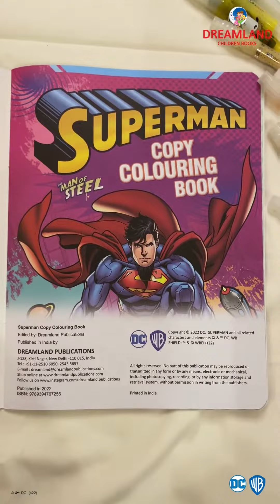Superman Colouring & Activity Books | Dreamland Publications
Superman is known to be famous amongst children thanks to his special powers, red cape, and 'S' shield on his chest. Our 'Superman Colouring Books' are an ode to the superhero.

Here's a sneakpeak into the Superman series.

*For Sale In India Only*

Dreamland Publications was established in 1986 and started publishing world class books having educational reading material, excellent artwork and best quality paper & printing. The company has achieved a reputed brand name in domestic as well as overseas market only on behalf of the above said qualities.